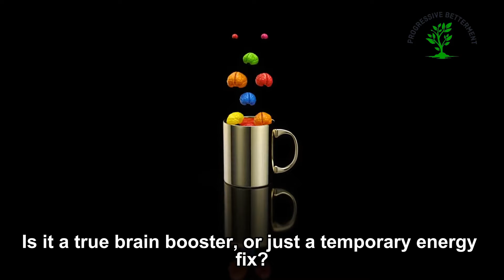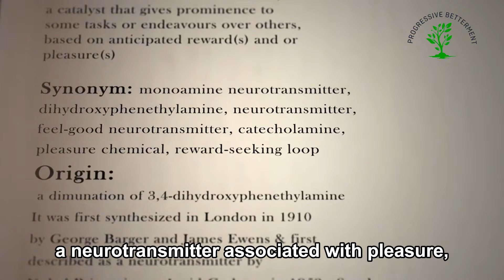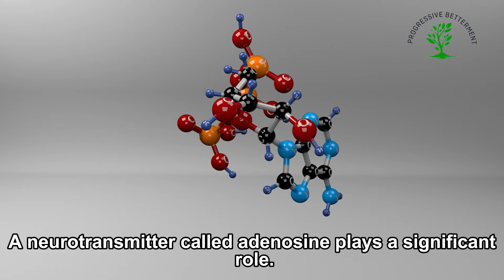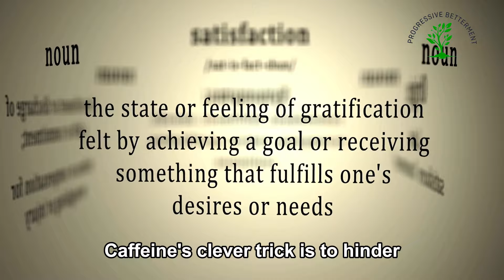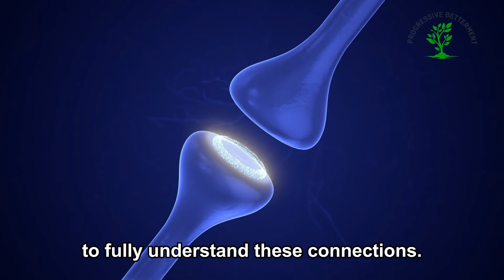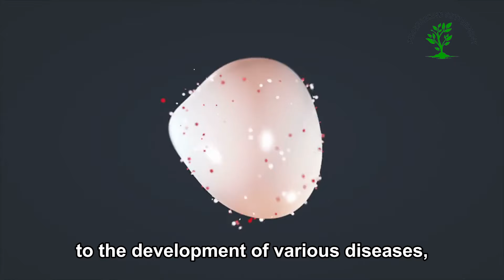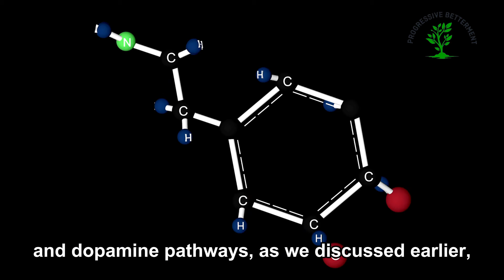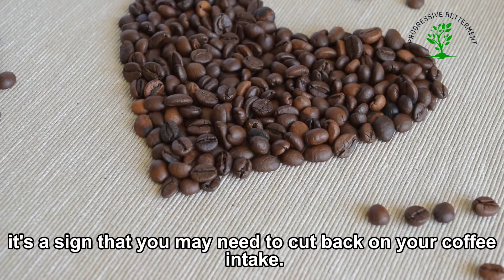Brain Benefits of Coffee: How Your Morning Cup Can Boost Your Mood and Focus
Summary of this video's message :
Ever wondered why coffee is the go-to for a morning pick-me-up? This video breaks down the science behind coffee's brain-boosting effects. We explore how coffee can make you feel more alert, improve your mood, and potentially even protect your brain from diseases like Parkinson's and Alzheimer's. But we don't stop there – we also discuss the optimal amount of coffee to drink and the potential downsides of having one cup too many. Whether you're a coffee enthusiast or just curious about the science, this video offers a balanced look at coffee's impact on your brain. So sit back, relax, and get ready to learn how your morning cup of coffee is doing more than just waking you up.

Music Used in this video :